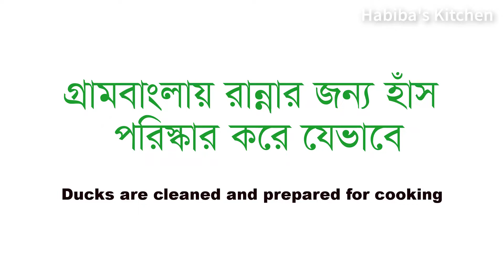গ্রাম বাংলায় রান্নার জন্য যেভাবে হাঁস প্রসেসিং করে | Duck processing in Rural Area